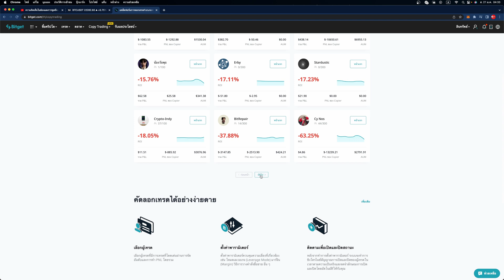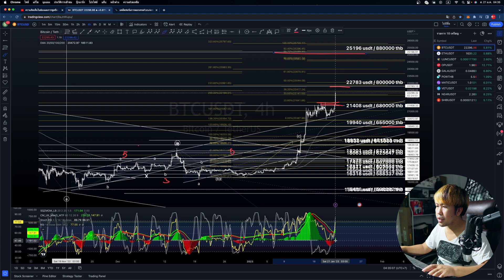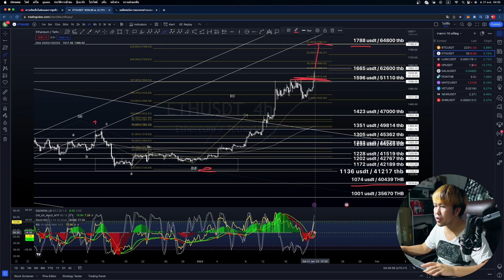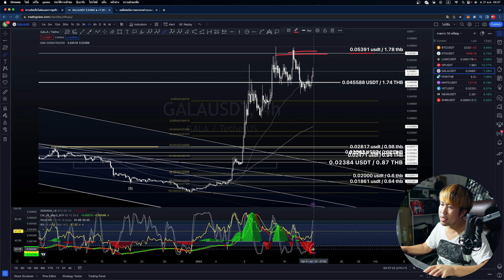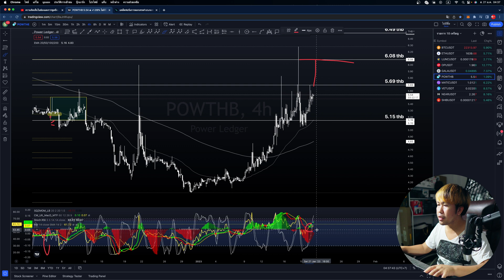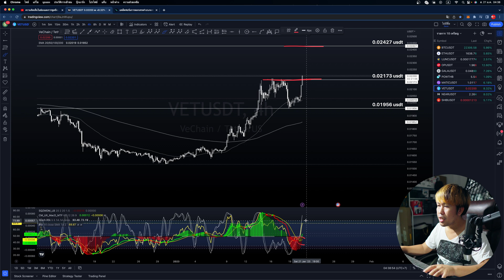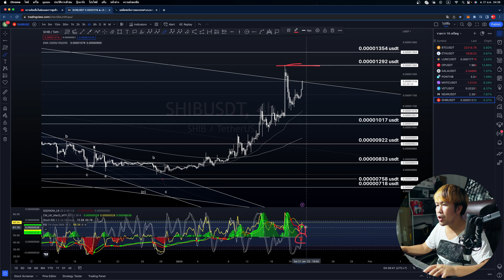【เป้าราคา 10 เหรียญคริปโต 21-22 ม.ค. 66】BTC ETH LUNC OP GALA POW MATIC VET NEAR SHIB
👉 เปิดบัญชีใช้ Copy Trade กับแอดรับโบนัสเลย 5$ (ลงทะเบียนด้วย)
👉 ลงทะเบียนสมัครกิจกรรม รีวิวกำไรจาก Copy Trade
👉 ระยะเวลาแคมเปญ: 3 มกราคม 2023 เวลา 16:00 น. - 31 มกราคม 2023 เวลา 22:59 น. (UTC+7)
ผู้ได้สิทธิ์: เฉพาะผู้ใช้จากช่อง CHAITA StudioTM เท่านั้น
เครื่องมือการเทรด: Futures Trading & Copy Trading
Starter Pack จำนวน 4 แพ็กเพื่อมือใหม่สำหรับคุณ
🎁รางวัล 1: ลงทะเบียนและยืนยันตัวตน KYC ให้สำเร็จเพื่อรับโบนัสการเทรด 5 USDT (ผู้ใช้ 300 คน)
🎁รางวัล 2: เมื่อมียอดการฝากสุทธิขั้นต่ำ $100 ในระยะเวลากิจกรรมและเทรดฟิวเจอร์ครั้งแรก รับโบนัสการเทรด 10 USDT (ผู้ใช้ 300 คน)
🎁รางวัล 3: เปิดประสบการณ์ครั้งแรกกับ Futures Trading ซึ่งรวมไปถึง Copy Trading โดยมีปริมาณการเทรดขั้นต่ำ 5000 USDT รับโบนัสเพิ่มสูงสุด 20 USDT (ผู้ใช้ 300 คน)

สิทธิประโยชน์เพิ่มเติม
🎁รบเงินชดเชยหาก Copy Trade ครั้งแรกถูกชำระบัญชี (Liquidated) เงินชดเชยอยู่ในช่วงระหว่าง 15 USDT ถึง 50 USDT โดยระบบจะสุ่มแจกจ่ายไปยังบัญชี (ผู้ใช้ 300 คน)

ข้อกำหนดและเงื่อนไข:
1. ระยะเวลาแคมเปญ: 3 - 31 ม.ค. 2023 โดยจะประกาศรายชื่อผู้ได้รับรางวัลทั้งหมดในวันที่ 31 ม.ค.
2. แคมเปญนี้มีให้เฉพาะสำหรับผู้ใช้จากช่อง CHAITA StudioTM เท่านั้น
3. ยอดฝากสุทธิ = จำนวนเงินฝากทั้งหมด - จำนวนเงินถอนทั้งหมด
4. หากมีพฤติกรรมประสงค์ร้ายหรือไม่สุจริต เช่น การร่วมกิจกรรมโดยใช้หลายบัญชีใน IP Address หรืออุปกรณ์เดียวกัน จะไม่มีสิทธิ์ในการได้รับรางวัล
5. ระบบจะแจ้งเตือนผู้ได้รับรางวัลภายในเจ็ด (7) วันหลังจากอีเวนต์สิ้นสุดเพื่อให้มาเคลมรางวัล
6. ผู้ใช้ที่เข้าร่วมทุกคนต้องปฏิบัติตามเงื่อนไขการให้บริการของ Bitget อย่างเคร่งครัด
7. Bitget ขอสงวนสิทธิ์ในการตีความขั้นสุดท้ายเกี่ยวกับอีเวนต์นี้

00:00 Overview
01:24 BTC
02:06 ETH
02:37 LUNC
03:08 OP
03:27 GALA
04:01 POW
04:21 MATIC
05:03 VET
05:24 NEAR
05:46 SHIB